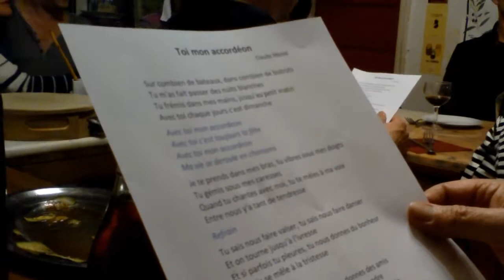Festa di Nonna Mela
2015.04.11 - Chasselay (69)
Une bonne équipe pour animer cette soirée à l'épicerie italienne Nonna Mela, et le tout mené bien sûr, par le bravissimo Filippo à l'accordéon diatonique !